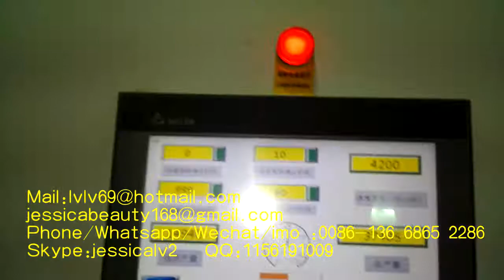semi automatic pulp moulding production line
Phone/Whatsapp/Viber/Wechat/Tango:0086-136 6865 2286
Skype:jessicalv2
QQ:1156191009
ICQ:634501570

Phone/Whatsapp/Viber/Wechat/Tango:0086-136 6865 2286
Skype:jessicalv2
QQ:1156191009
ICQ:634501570